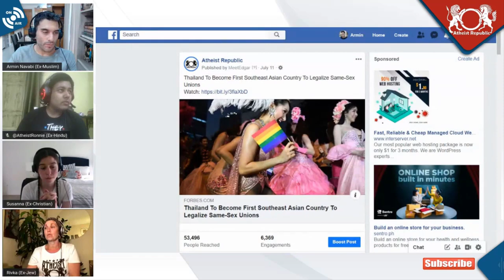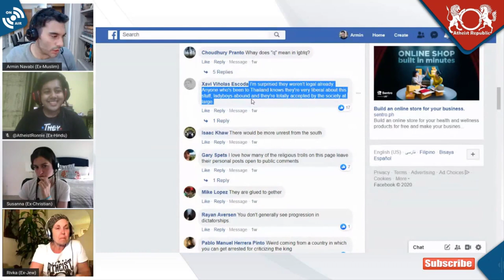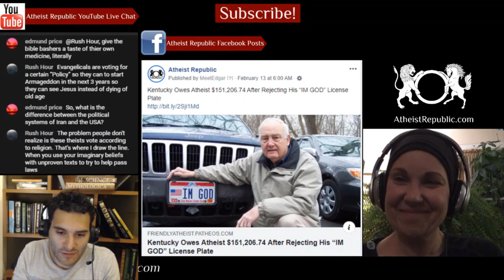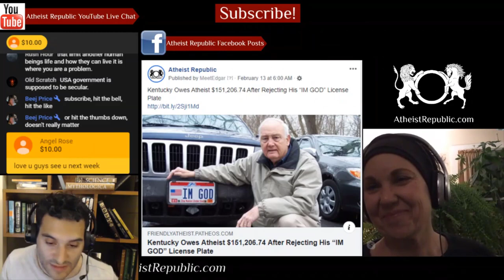Thailand Could Legalize Same-Sex Unions 🏳️‍🌈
Thailand could be the first Southeast Asian country to permit same-sex unions—while not explicitly condoning LGBTQ marriage—as a Cabinet-approved bill heads to parliament for legalization. Though the bill doesn’t endorse same-sex marriage, it allows same-sex couples to adopt children and merge finances, including inheritances. “This is an important step for Thailand in creating equality for everyone and guaranteeing rights for same-sex couples to start a family,” Rachada Dhnadirek, a spokesperson for the Thai government told Bloomberg.

💲 We now have crypto wallets for people who want to donate anonymously:
- Bitcoin Wallet: 36GSG5ZRMGoLFCGmFCSFYEow3QrT5Bjwdv
- Litecoin Wallet: MKdNHjD928vJHoe3oS15rgHUvssS5S8Fhk
- Bitcoin Cash Wallet: qpm058q8l082vteqsz3cpljdzzf9uw46cshh48plmm
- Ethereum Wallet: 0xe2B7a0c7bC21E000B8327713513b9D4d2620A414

Source: Thailand could become 2nd Asian Country To Legalize Same-Sex Unions
Location: Thailand